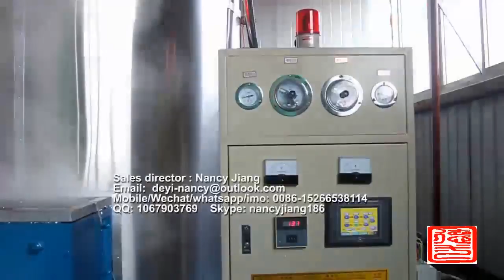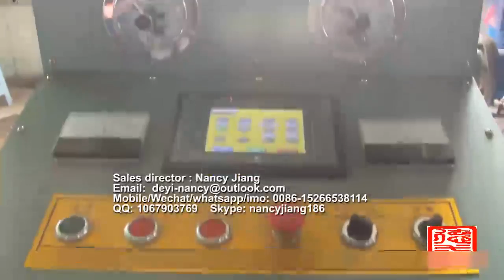eps foam block molding machine,EPS machine, eps block making machine